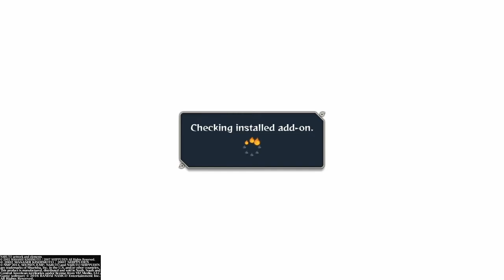Naruto Shippuden Ultimate Ninja Storm 4 - This Game Is LIT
Uploaded via PS4